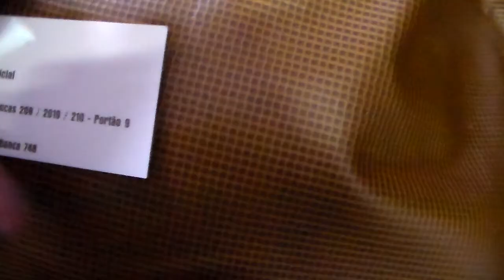LOOKS OUTONO INVERNO 2018 VAI BOMBAR !!!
OS LOOKS OUTONO INVERNO 2018 QUE JÁ ESTÁ BOMBANDO.
CALÇAS, SAIAS E BLUSAS DE COURO COMBINANDO COM PEÇAS XADREZ...TA VINDO COM TUDO NESTA ESTAÇÃO !!!